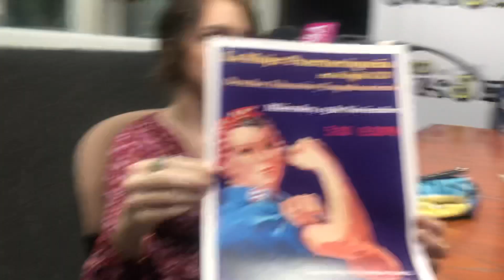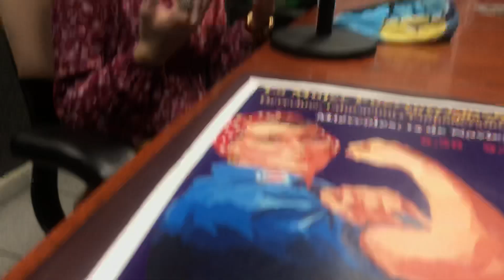#1- “LA MUJER PUERTORRIQUEÑA EN EL SIGLO XXI: DERECHOS, EDUCACIÓN y EMPODERAMIENTO”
#1- “LA MUJER PUERTORRIQUEÑA EN EL SIGLO XXI: DERECHOS, EDUCACIÓN y EMPODERAMIENTO” con YAIRE DEL TORO y KIOMARIS VEGA ENTREVISTADAS POR LA DRA. THAMAR CINTRÓN EN “LA MUJER OPINA” en WPRA AM 990 AM 11/07/2019.